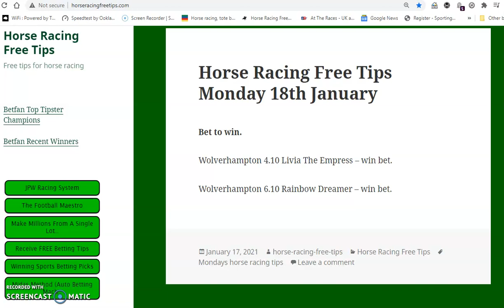horse racing tips monday 18th january 2021